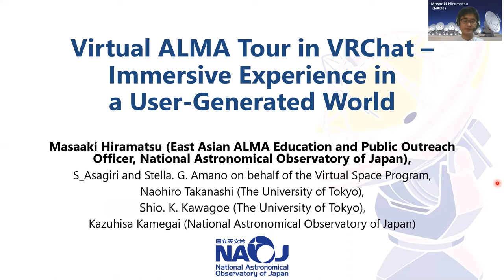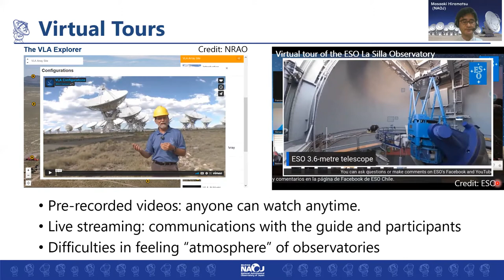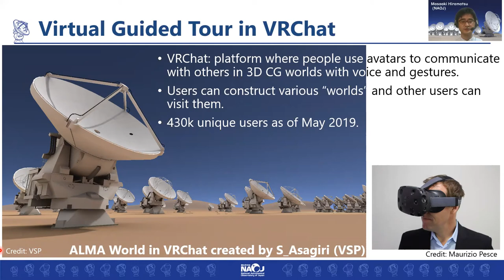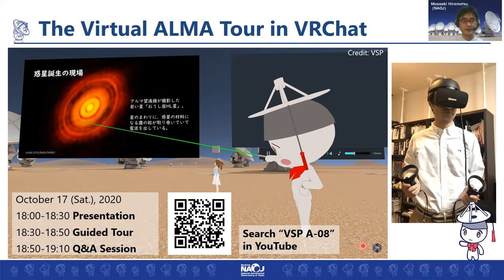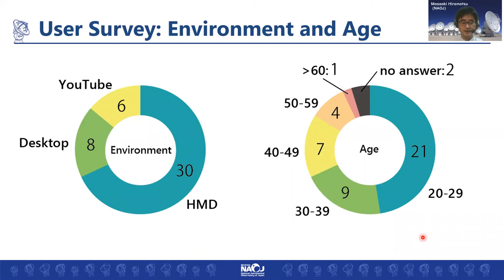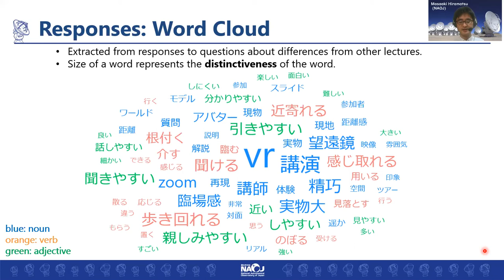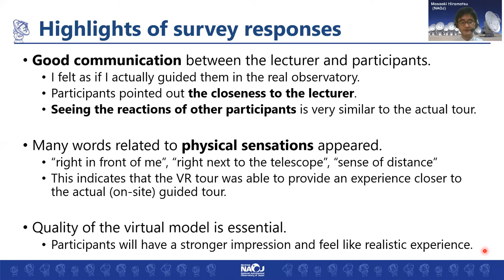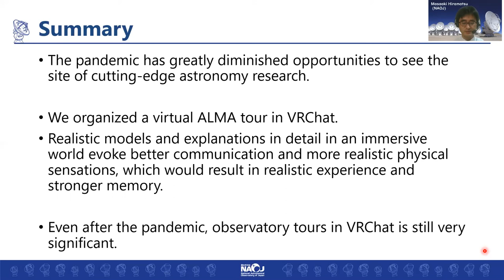Masaaki Hiramatsu (NAOJ)-Virtual ALMA Tour in VRChat–Immersive Experience in a User-Generated World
Masaaki Hiramatsu (National Astronomical Observatory of Japan) - Virtual ALMA Tour in VRChat – Immersive Experience in a User-Generated World